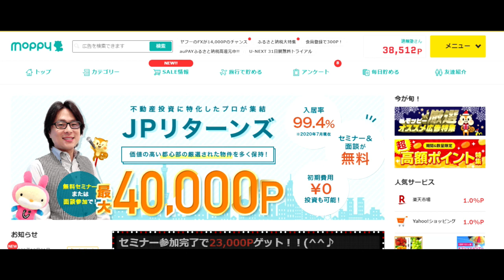【隠居TV】第二弾：特別定額給付金「待っている間に38000円GET！」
官邸にメールを送るのと同じ手間で稼げます。

「件名：速稼塾（あなたのお名前）」